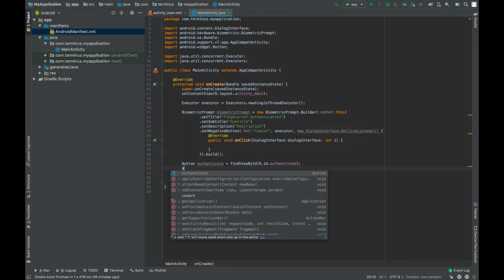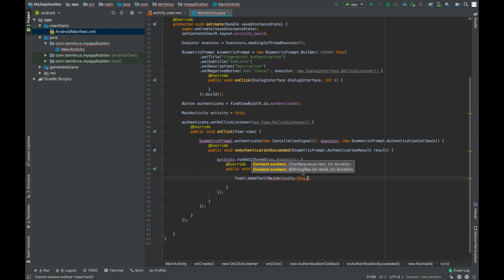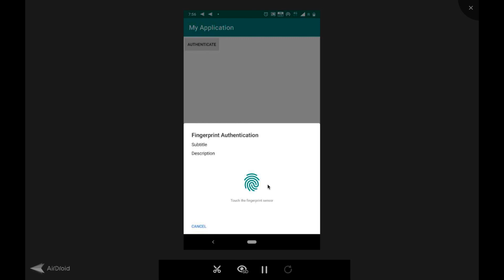Add Fingerprint Authentication In Apps | BiometricPrompt | Android Pie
In this video you will learn to add fingerprint authentication in apps running on android pie devices